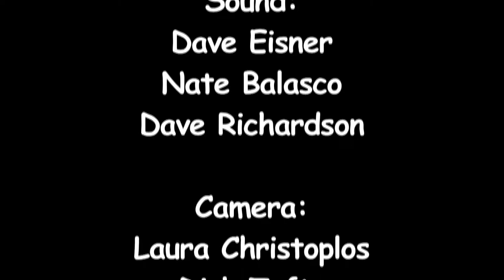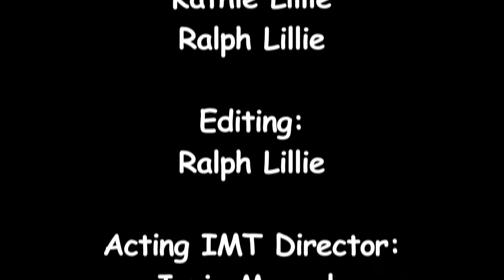"That's What I Like About the South" Tom Espinola & Kristen Jones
"That's What I Like About the South", performed by Tom Espinola & Kristen Jones of Lulu's Fate at the Institute of Musical Traditions Takoma Park, Maryland, USA on February 28, 2014.

Lulu's Fate is a Washington DC-based trio performing songs from the Appalachian, southern string-band and country blues traditions, as well as new original songs and instrumental tunes. Blending virtuosic playing with three-part harmony, their unique interpretations of traditional songs will delight audiences from house concerts to festivals.

Sound:  Dave Eisner, Nate Belasco, Dave Richardson

Camera: Laura Christoplos, Tim Twomey, Dick Tufts, Kathie Lillie, Ralph Lillie